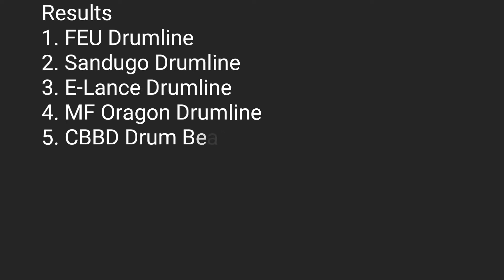MUSIKO 2019 DRUMLINE BATTLE RANKINGS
Vista Mall Daang Hari BACOOR City Cavite

MUSIKO 2019 DRUMLINE BATTLE
Strike Gym BACOOR City Cavite

MF ORAGON DRUMLINE VS E-LANCE Drumline